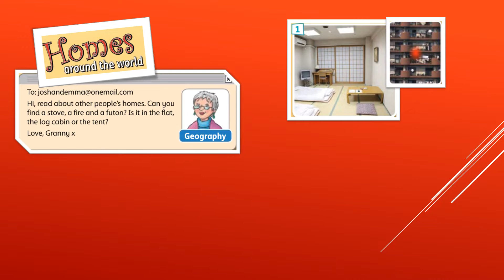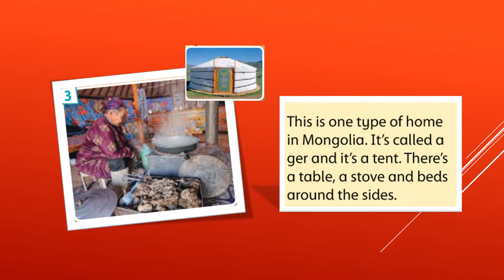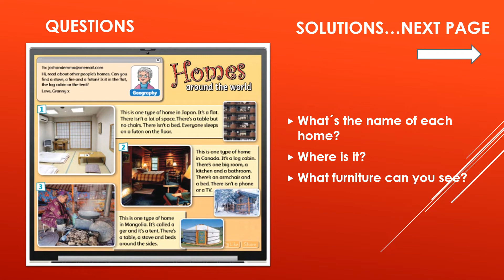HOMES AROUND THE WORLD. Big Surprise 3